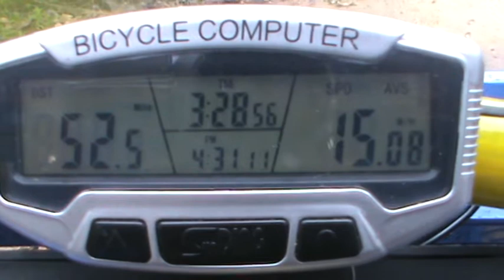Tes Drive - Mini Mobil Listrik Tenaga Surya - Free Energi 2022 - M2U00244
UHJ Banjar,
UKJ Banjar,
Jalan Sore Mini Mobil Free Energi, Mini Mobil Free Energi 2022, Mini Mobil Tenaga Surya, Mobil Listrik 2022,
Bos Udin Borneo, Ngetes Numpang Asyiknya di, Mini Mobil Free Energi Surya Panel Power
, Ngetes Numpang Asyiknya di, Mini Mobil Free Energi, Surya Panel Power,
Mini Mobil Free Energi 2022, Surya Panel Power, Mobil Free Energi 2022, Assalamualaikum wr.wb.